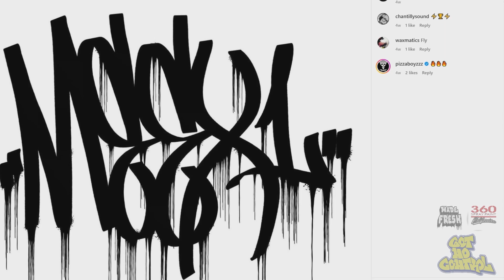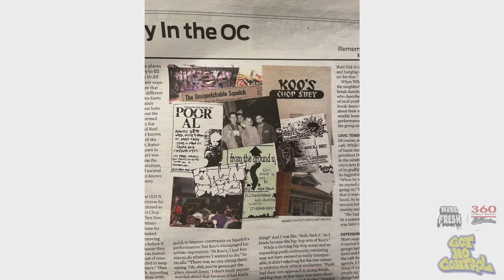Meex Talks Orange County Graffiti Koos Cafe & Much More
Ronek Sits With MEEX talks early Orange County  graffiti, Koos Cafe & much more

Follow RONEK